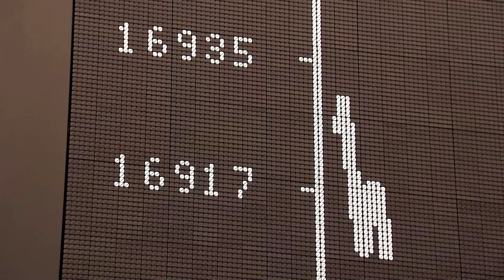Bayer shares fall on $2.25 billion court order | REUTERS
Shares in Bayer dropped nearly 6% after the embattled German company was ordered to pay $2.25 billion in damages, the highest amount yet in its ongoing litigation linked to an alleged carcinogenic effect of its Roundup weedkiller.